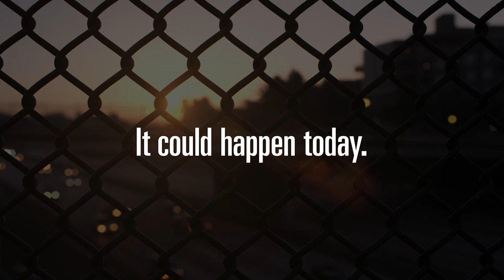CEA: An Earthquake Could Happen Today – San Diego (:30)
An earthquake could happen today in San Diego, California, so it makes sense to protect your way of life with CEA earthquake insurance by choosing an earthquake policy that fits your needs and budget. In California, a standard residential policy doesn’t cover earthquake damage. That means without an earthquake policy in place, you will be responsible for paying all repair, replacement, and recovery costs after a damaging earthquake. Thankfully, earthquake insurance is not as expensive as you might think. Recent changes have resulted in policies that are flexible and affordable. for CEA earthquake policy information and to get a free earthquake insurance premium estimate.